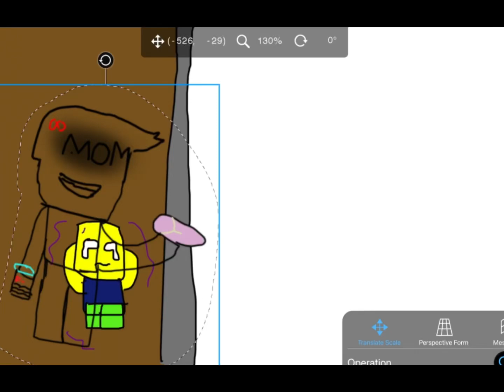My mom found me..